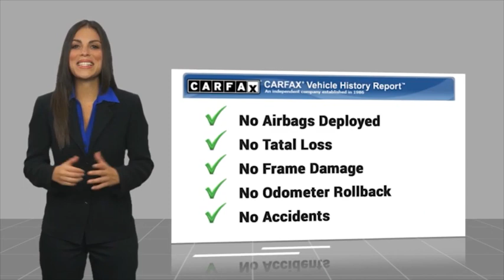2018 Mazda CX-5 RIVERSIDE,TEMECULA,SAN BERNARDINO,MORENO VALLEY,FONTANA 30280A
2018 Mazda CX-5 Sport AWD

Fritts Ford
8000 Auto Drive

FRITTS FORD, PROUDLY SERVING RIVERSIDE, TEMECULA, SAN BERNARDINO, MORENO VALLEY, FONTANA, AND SURROUNDING CALIFORNIA LOCATIONS. THIS RED 2018 Mazda CX-5 IS EQUIPPED WITH A Engine: 2.5L SKYACTIV-G DOHC 16-Valve 4-Cylinder -inc: cylinder deactivation, AUTOMATIC TRANSMISSION, AND RECEIVES AN ESTIMATED 24 City/30 Hwy MPG. 2018 Mazda CX-5 Sport AWD ** 139-POINT INSPECTION**, **CLEAN CAR FAX**, **NO ACCIDENTS OR DAMAGE REPORTED**, **COMPLETE DETAIL**, Ready to take home today!, Automatic On/Off Headlights, Automatic Rain Sensing Front Windshield Wipers, High Beam Control (HBC), i-ACTIVSENSE Package, Lane Departure Warning w/Lane Keep Assist, Mazda Radar Cruise Control (MRCC), Smart Brake Support (SBS). Certified. Clean CARFAX. Soul Red Crystal Metallic AWD 6-Speed Automatic SKYACTIV 2.5L 4-Cylinder DOHC 16V 24/30 City/Highway MPG 24/30 City/Highway MPG Certification Program Details: Ford Blue Advantage: Blue Certified * 139 Point Inspection * Transferable Warranty * Vehicle History * Warranty Deductible: $100 * Roadside Assistance * Limited Warranty: 3 Month/4,000 Mile (whichever comes first) after new car warranty expires or from certified purchase date * and 11,000 FordPass Rewards Points to use toward first maintenance visit Call Internet for the best price at . Fritts Ford, New & Used Ford Dealer Serving Riverside, Corona, San Bernardino, Moreno Valley and Fontana, Invites You to Become a Ford Savant. People wishing to upgrade to a new 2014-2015 Ford Fusion, Focus, F-150, Explorer or Escape are invited to visit our showroom and take a test drive today. When it comes to our pre-owned car inventory at Fritts Ford, we go the extra mile in making sure that each and every model that gets slated for sale undergoes a thorough inspection first. Stock #: 30280A | VIN: JM3KFBBMXJ0356760 | 2018 Mazda CX-5 Sport AWD Fritts Ford